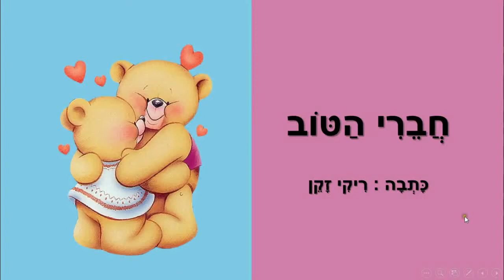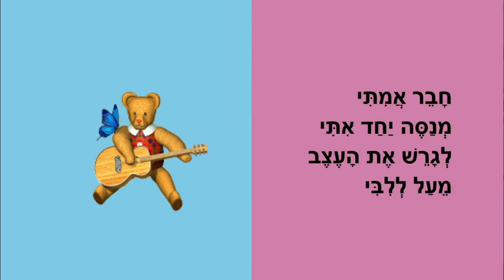חברי הטוב - סיפור חברות לילדים - כתבה: ריקי זקן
חבר אמיתי
סיפור ילדים על חברות